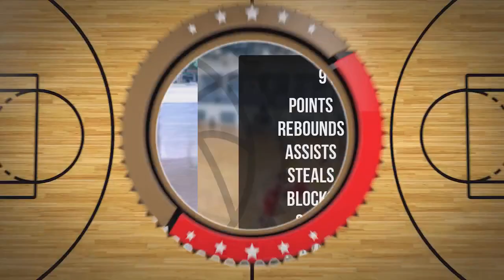Hubert Domalewski Player Mixtape DC101 Zambrów 2024